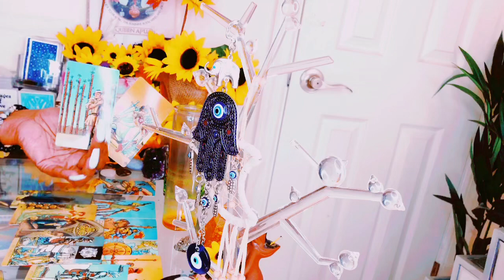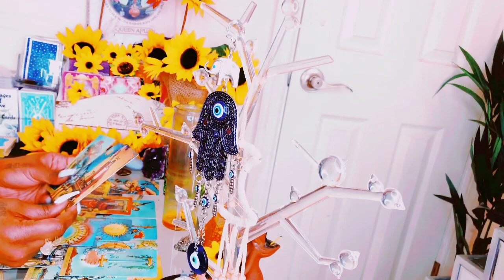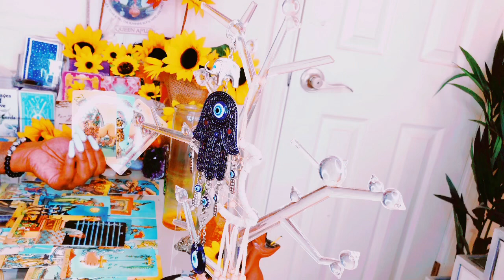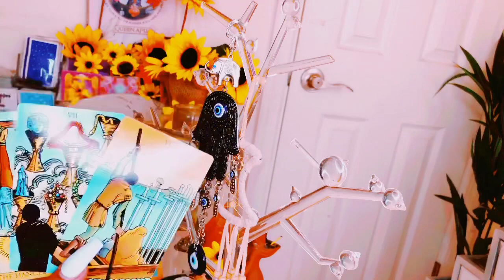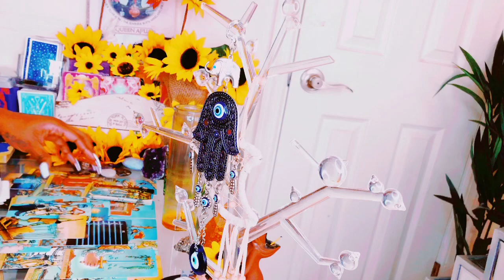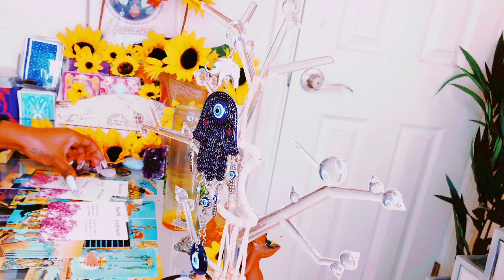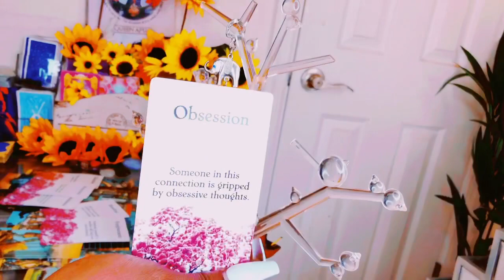THEY’RE BEING BLOCKED FROM COMING TOWARDS U UNTIL THEY COMPLETE THIS LAST LESSON THIS IS YOUR TRU ❣️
I’am intuitive /healer who channel energies all my messages are timeless thank you all for your likes, subscribes and shares🌻🤍✨💕.

ALways remember I loveeee you!